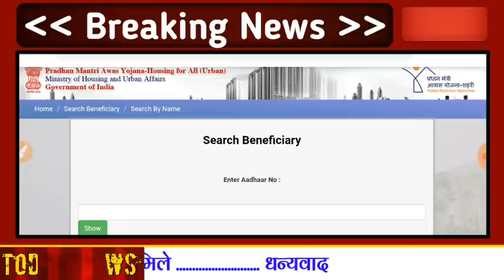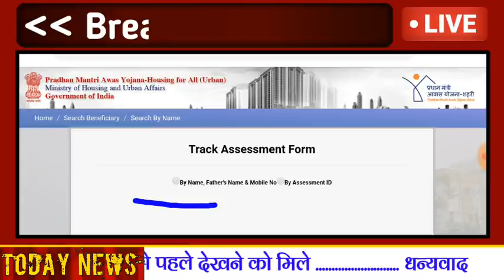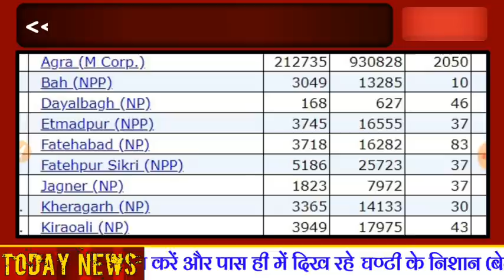आवास योजना 2021 :- सूची जारी, आज की ताजा खबर । सूची में अपना नाम देखे । PM News । Modi Speech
प्रधानमंत्री आवास योजना 2021 :- सूची जारी, आज की ताजा खबर । अपना नाम देखे PMAY । Modi News । Modi Speech
मोदी ने गरीब लोगों का भला ।
गरीब लोगों को पक्का मकान -: मोदी ।
मोदी सरकार ने सभी को दिया अपना घर ।
लोगो मे खुशी की लहर, गरीबो पर मोदी मेहरबान हुए ।
मोदी के बड़े ऐलान से गरीब लोगों को राहत मिली ।
कच्ची झोपड़ी वालो को पक्का अपना घर मिला ।
मोदी ने कच्ची झोपड़ी वालो को सौगात दी ।
आज की ताजा खबर ।
प्रधानमंत्री आवास योजना 2021 की सूची जारी ।
मोदी ने आवास योजना की सूची जारी की ।
सूची में अपना नाम देखे और आवास योजना का फायदा ले ।

प्रधानमंत्री आवास योजना 2020 ''सूची जारी'' .

                                             मोदी सरकार का पूरे देश के गरीबों को तोहफा ।। मोदी सरकार गरीब लोगों पर मेहरबान हुई ।। मोदी सरकार ने प्रधानमंत्री आवास योजना 2021 की सूची जारी कर दी ।। गरीब लोगों में खुशी की लहर दौड़ी , गरीब लोगों का भला हुआ ।। मोदी ने गरीब को राहत दी ।।

गरीब लोगों को आवास योजना की सौगात मिली ।। गरीब लोगों का भारत सरकार ने दर्द जाना ।। गरीब लोगों के हित मे मोदी सरकार का बड़ा कदम ।।
प्रधानमंत्री आवास योजना 2021 :- सूची में जिनका नाम होंगा उनको मुफ्त मकान मोदी सरकार देंगी और 2 लाख रुपया देंगी । भारत सरकार का ऐलान ।

   गरीब लोगों के हित की बात -: मोदी ।
जनहित में कदम .

प्रधानमंत्री आवास योजना की सूची में जिसका नाम उसको पक्का मकान ।। कच्ची झोपड़ी और झुग्गी बस्तियों में रहने वालों को मोदी का उपहार ।।

पूरी Riport :-

पीएम आवास योजना के तहत मिलेगा मुफ्त मकान
आज से sabko milega free makan । modi ki nai yojana प्रधानमंत्री नरेन्‍द्र मोदी की सभी सरकारी योजनाओं की सूची -

आवास योजना
मोदी ने अपना काम कर दिया सबके खाते में डाले 2 लाख
रूपये, बैंक मैनेजर, विधायक भी हैरान । यहां लोगों के खाते में फिर आए 2-2 लाख, MLA ने कहा- 'मोदी जी ने भिजवाए' नई दिल्ली : अगर आपकी जानकारी के बिना खाते में एक बार नहीं दो-दो बार पैसे आ जाएं तो शायद आप भी भौचक्के हो जाए. ऐसा ही कुछ पश्चिम बंगाल के बर्धमान जिले में हो रहा है. बर्धमान में कई लोगों के बैंक खाते में दोबारा अपने आप पैसा आने से लोग चौंक गए. हालांकि यह किसी को नहीं पता कि पैसे कहां से आ रहे हैं. पूर्वी बर्धमान जिले की केतुग्राम 2 नंबर पंचायत समिति के शिबलून, बेलून, टोलाबाड़ी, सेनपाड़ा, अम्बालग्राम, नबग्राम और गंगाटीकुरी जैसे कई इलाकों में लोगों के बैंक खातें में पैसे आ रहे है. 1 लाख से 2 लाख की रकम जिन लोगों के खाते में पैसा आया है उनमें से किसी के अकाउंट में 1 लाख तो किसी के अकाउंट में 2 लाख रुपये तक आए हैं.

Modi Govt
Latest News .
TaZa Update .

Big Update :- Modi Govt
Riport :- Modi .
Yojna 2021 .

प्रधानमंत्री मोदी की राहत , गरीबों के लिए वरदान । गरीबों को मुफ्त में आर्थिक सहायता । 2 लाख रुपये देने का मोदी सरकार का ऐलान पूरा हुआ । मोदी ने अपना काम कर लोगो को सौगात दी ।
Modi news
Sarkari yojna 2021
Aavas list 2021
Full Ditail latest yojna 2021
Scheme modi govt
Govt of India latest news
TaZa Update in india
Sarkari khabar
latest khabar#modi_scheme_2021
Modi govt news
Aavas list news
2 lakh rupees aavas yojna list 2021
मोदी सरकार दे रही है 2 लाख रुपया, लिस्ट जारी, आज की ताजा खबर । देखिये लिस्ट में नाम, pm aavas yojna

पीएम आवास योजना । पीएम योजना 2021 ।

Exclusive Riport .